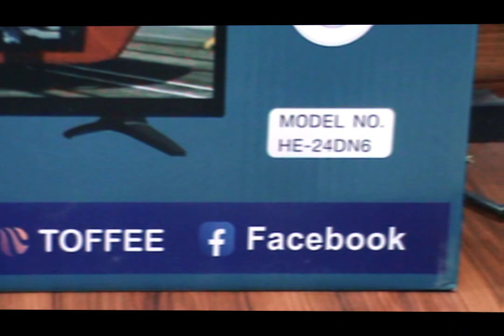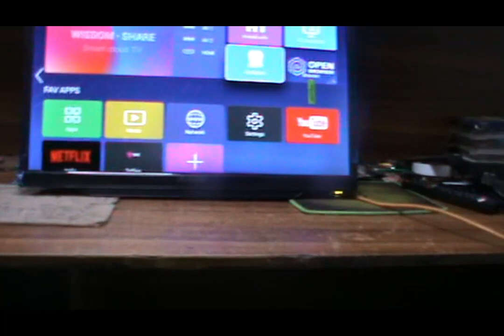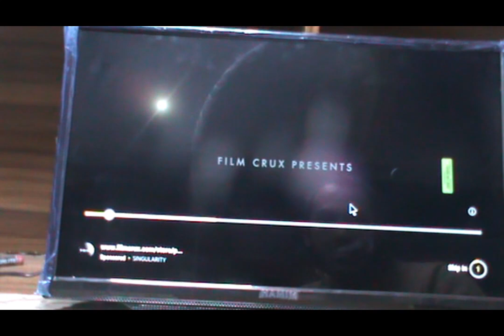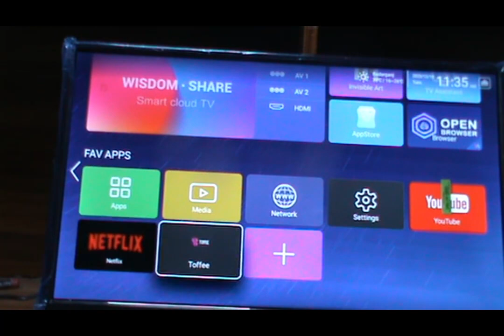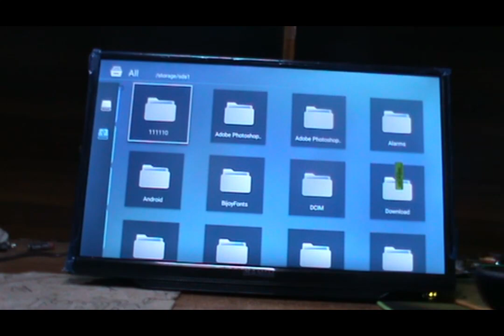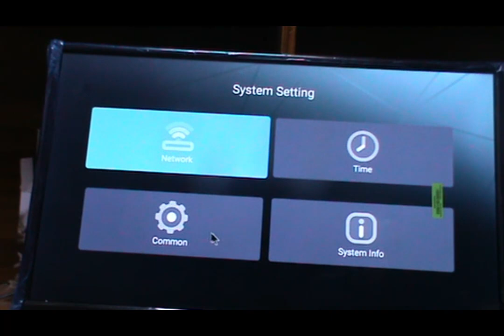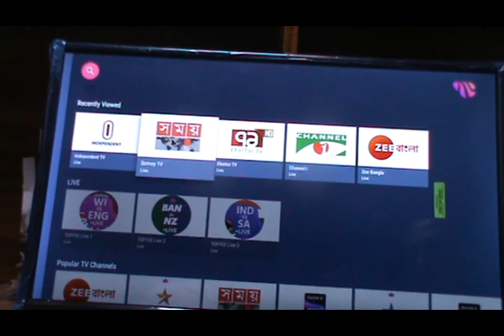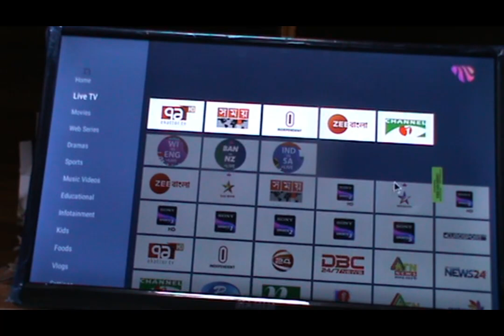Hamim 24 inch smart tv review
hamim smart tv review